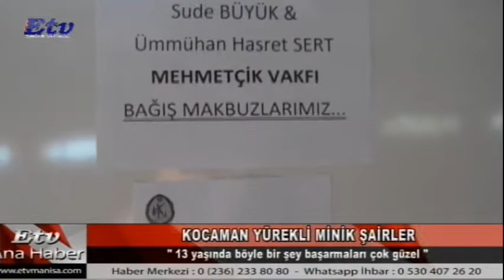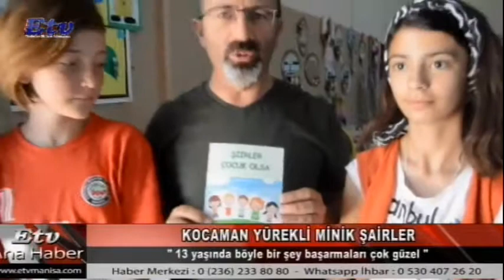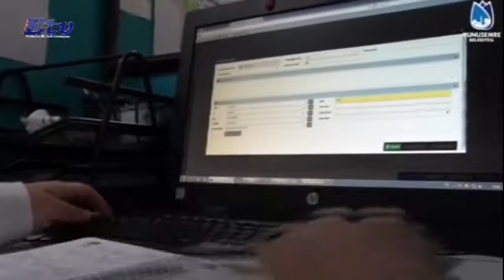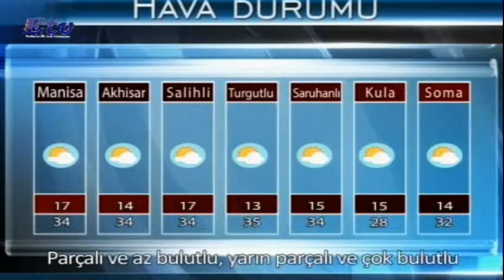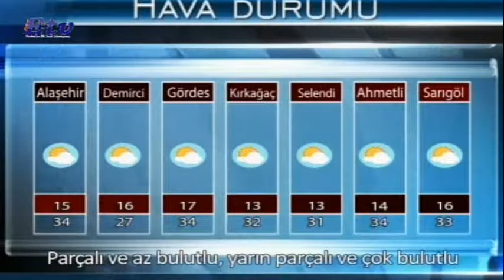Etv Ana Haber Bülteni (17.05.2018)